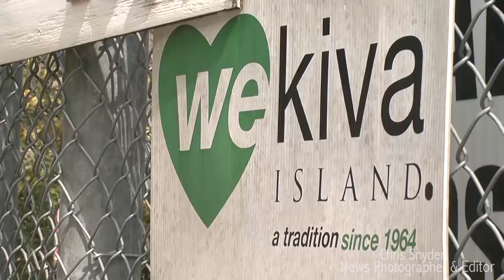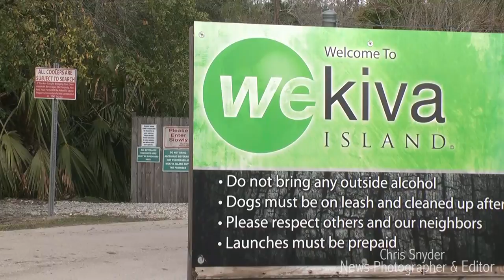Chris Snyder News Reel